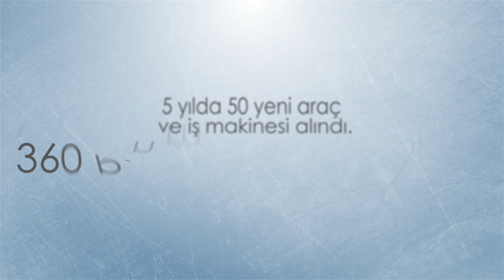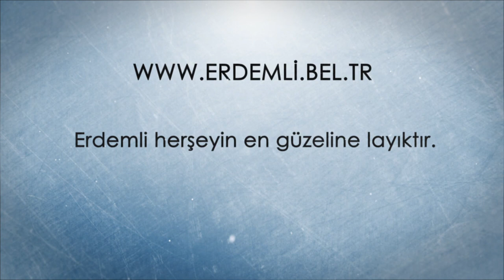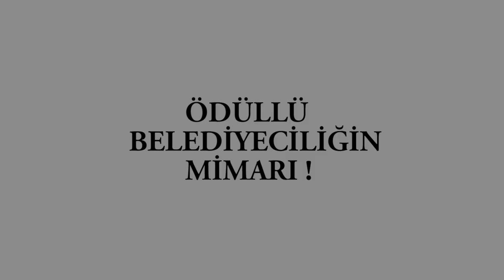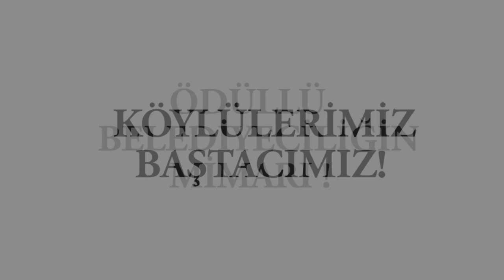Erdemli Belediyesi Başkan Adayı Mükerrem Tollu Tanıtım Filmi